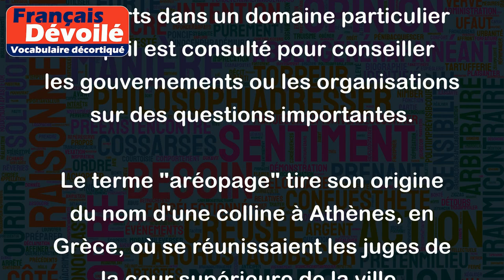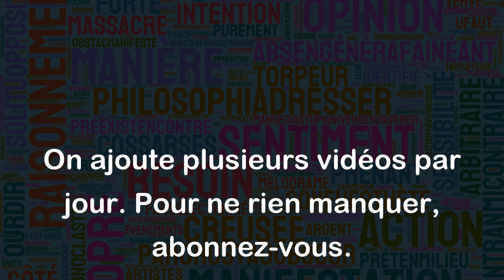Aréopage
Le terme "aréopage" fait référence à une assemblée ou un tribunal de personnes hautement respectées et compétente dans un domaine spécifique. Il est souvent utilisé pour décrire un groupe de personnes influentes et érudites qui évaluent, jugent ou conseillent sur des questions importantes.
Par exemple, un conseil d'administration d'une entreprise peut être considéré comme un aréopage s'il est composé de dirigeants expérimentés et respectés dans leur secteur d'activité. De la même manière, un comité de sages peut être considéré comme un aréopage s'il est composé d'experts dans un domaine particulier et qu'il est consulté pour conseiller les gouvernements ou les organisations sur des questions importantes.
Le terme "aréopage" tire son origine du nom d'une colline à Athènes, en Grèce, où se réunissaient les juges de la cour supérieure de la ville. Aujourd'hui, le terme est plus généralement utilisé pour faire référence à une assemblée de personnes respectées et instruites dans un domaine particulier.